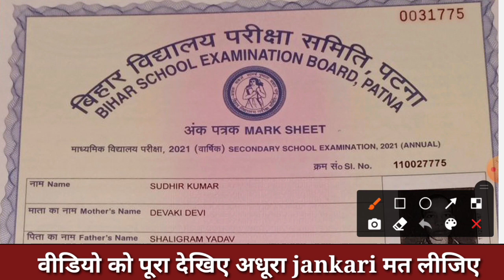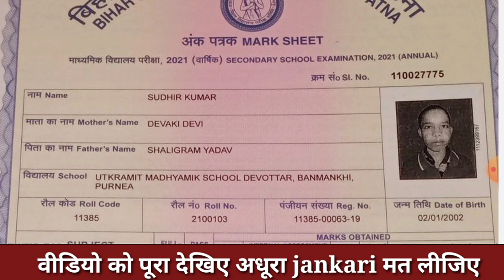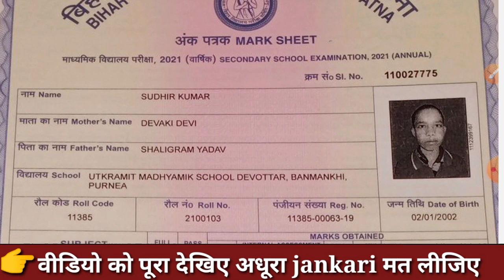Bihar board 10th 12th Grace marksheet 2021|matric compartmental marksheet kab milega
hello student my Shankar Kumar swagat aap sabhi ka jadugar math mein Azam bataenge matric Grace marksheet kab aayega 2021

matric Grace mark sheet kab aayega 2021
10th Grace mark sheet kab aaega 2021
10th Grace marksheet kab milega 2021
10th Grace mark sheet 2021

Bihar board matric Grace Marksheet 2021
Bihar board 10th Grace marksheet kab milega 2021
Bihar board matric Grace marksheet kab aaega 2021
Bihar board inter Grace marksheet kab aaega 2021
Bihar board 12th Grace marksheet kab milega 2021

10th Grace mark sheet 2021
10th Grace mark sheet last date 2021
inter admission 2021
inter admission Grace marksheet kaise hoga 2021
Bihar board inter admission Grace marksheet wala 2021
             🙏Shankar Kumar🙏